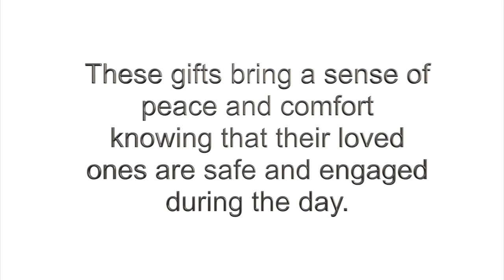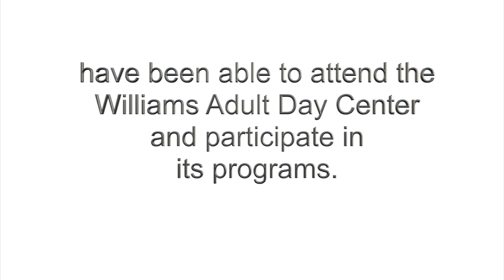Thank You Lettie Pate Whitehead Foundation!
This video is about Second Thank You Lettie Pate Whitehead Foundation 1